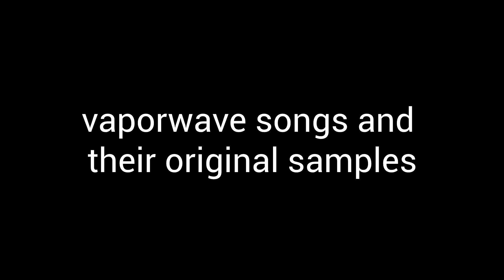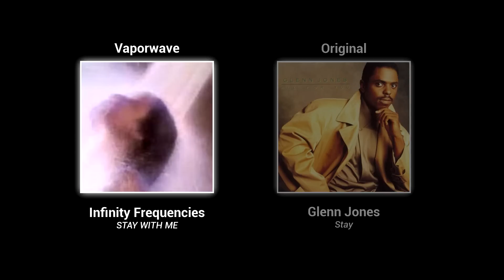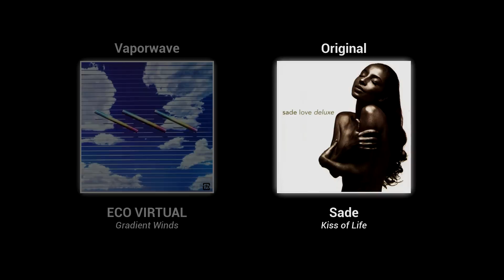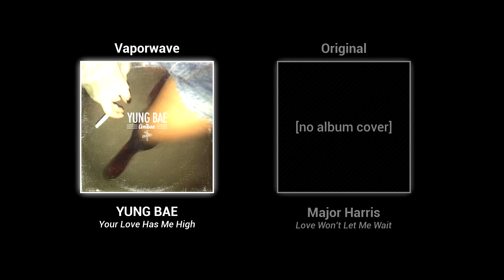vaporwave songs and their original samples [part 4]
future funk is still a subgenre of vaporwave, guys. it counts.

[01] YUNG BAE - Satisfy vs Cherrelle - Will You Satisfy?
[02] Abelard - ☆ＳＥＩＮＷＡＶＥ☆２０００☆ vs Jonathan Wolff - Seinfeld Theme Song
[03] Moe Shop - Kawaii Desho vs Yoko Oginome - Is It True?
[04] Iacon - 奇迹 Miracles vs The Limit - Miracles
[05] ΛDRIΛNWΛVE - It's Good To See You Again!! vs *Anri - Shyness Boy
[06] Luxury Elite - Sunkissed vs Sam Money - Runaway
[07] Infinity Frequencies - STAY WITH ME vs Glenn Jones - Stay
[08] Iacon - 辜負 b e t r a y a l vs Daft Punk - The Game of Love
[09] Saint Pepsi - Can't Afford vs 52nd Street - Can't Afford
[10] Architecture in Tokyo - SUMMER NEVER ENDS vs Minako Yoshida - Light'n Up
[11] ECO VIRTUAL - Gradient Winds vs Sade - Kiss of Life
[12] 猫 シ Corp. - Galleria vs Stan Ridgway - Pick It Up (And Put It in Your Pocket)
[13] YUNG BAE - Your Love Has Me High vs Major Harris - Love Won't Let Me Wait

*the artist's name is Anri, not Anri-Timely!!. sorry about that!